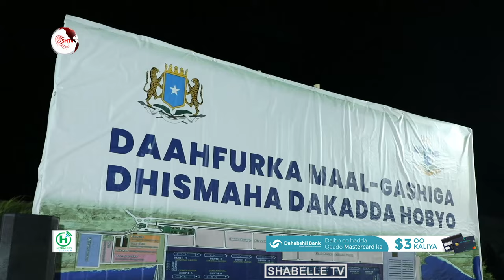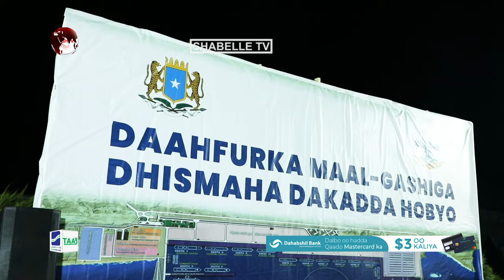Dekeda Hobyo ma heli doontaa garabkii ay heshay Dekeda Garacad?